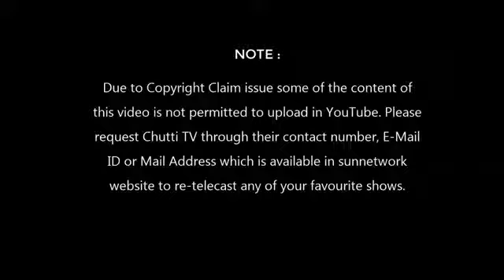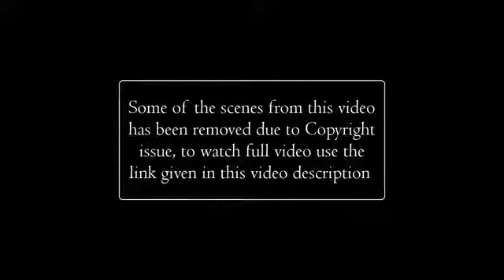Godzilla/episode 1/chutti TV Tamil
Godzilla
The Series is an American-Japanese animated television series developed by Jeff Kline and Richard Raynis, which originally aired on Fox Kids in the United States between September 1998 and April 2000, and a sequel to Godzilla (1998). Malcolm Danare, Frank Welker, Kevin Dunn and Michael Lerner reprise their roles from the film.